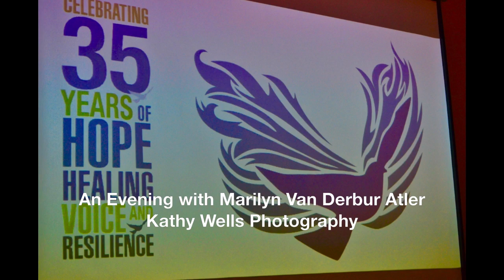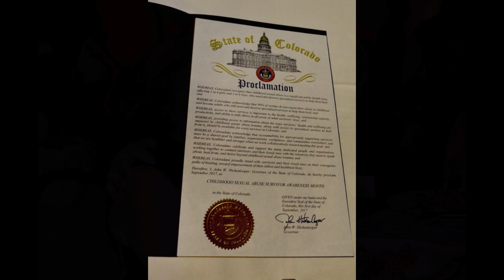An Evening with Marilyn Van Derbur Atler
What an incredible evening to kick off Childhood Sexual Abuse Survivor Awareness Month! Marilyn Van Derbur Atler inspired us all with her honesty, courage, humor and heart. We are so very grateful for each person who came together to share community with us.